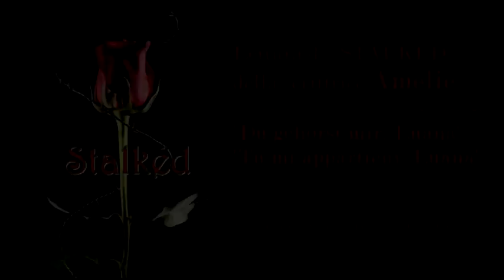Lettura STALKED || Tu mi appartieni, Luana [Du gehörst mir, Luana]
Eccoci qui con una bellissima Lettura!! Romanzo della scrittrice Ameliè ! spero vi piaccia, condividete in tantiiii

    DOVE ACQUISTARLO??
 PAGINA AUTRICE UFFICIALE
         PAGINA FANS CLUB
Fans club dedicato al personaggio, Adrian Hamilton, e al modello che fa da prestavolto, Deive Garcés
 VOCI
Giulia Segreti - Barone Mark Kheel